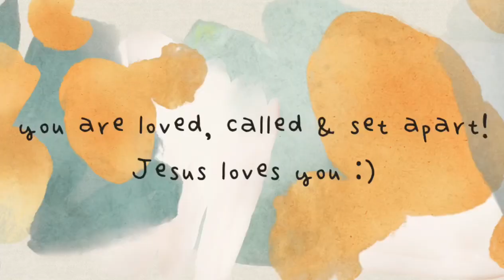Channel Introduction!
hi there!

i want this channel to be dedicated to anyone who needs a sister, friend or just someone to be there for you & make you smile!

my heart for this channel is that you will end every video feeling more loved, & more encouraged.

i pray you feel the love of Jesus & never doubt your worth!

some videos will be funny & filled with awkward moments of me looking like a GOOFBALL!! but other videos will be encouraging & uplifting.

leave a comment of some things you’d like to see on this channel, or questions you’d like me to answer!

remember- you are so loved!

-Faith Anne :)